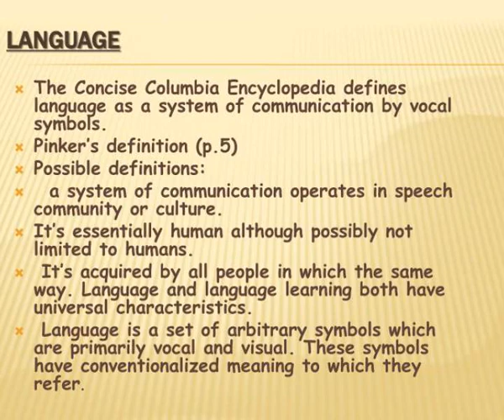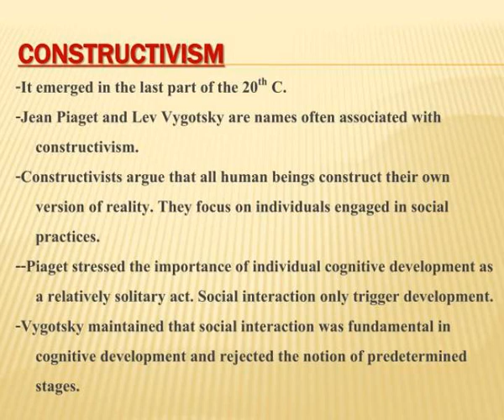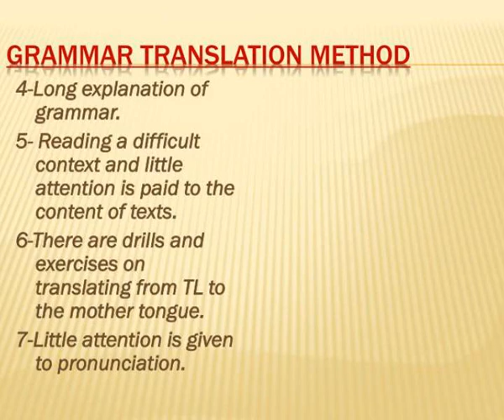chapter 1 language learning and teaching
Chapter 1 Language Learning and Teaching.  Current issues in second language  acquisition (SLA).  1-Who?  Who does the learning and teaching?  Questions about learners and teachers.  2-What?  - What must the leaner learn and the teacher teach?  -What is communication ?  -What is language?  3-How Slideshow 3093645 by fifi
 show1 : Chapter 1 language learning and teaching

 show2 : Current issues in second language acquisition sla

 show3 : Chapter 1 language learning and teaching

 show4 : Chapter 1 language learning and teaching

 show5 : Language

 show6 : Chapter 1 language learning and teaching

 show7 : Schools of thought in second language acquisition

 show8 : Structural linguistics and behavioral psychology

 show9 : Rationalism and cognitive psychology

 show10 : Chapter 1 language learning and teaching

 show11 : What did the cognitive psychologists assert

 show12 : Constructivism

 show13 : Grammar translation method

 show14 : Grammar translation method1

 show15 : Disadvantages of this method